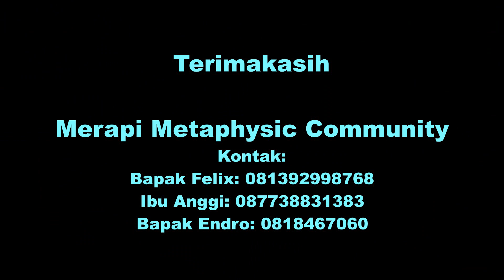Terapi Api Merapi Metaphysic Community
Video ini tentang Terapi Api Merapi yang dilakukan oleh Merapi Metaphysic Community.

Merapi Metaphysic Community
Kontak:
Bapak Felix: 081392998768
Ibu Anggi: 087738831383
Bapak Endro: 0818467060